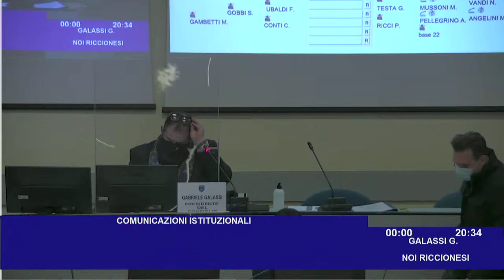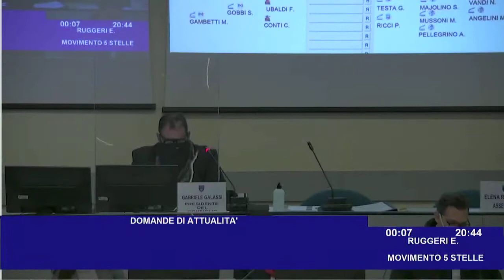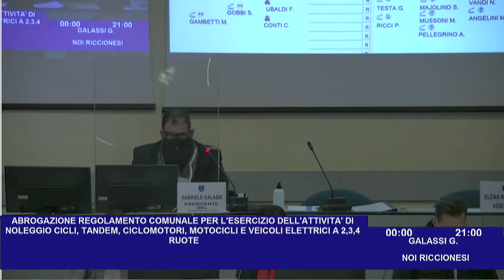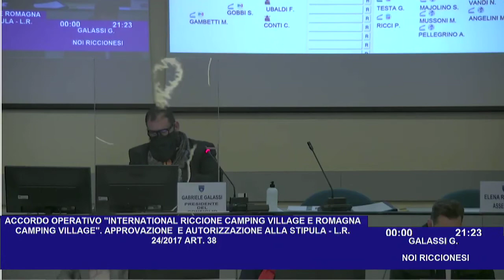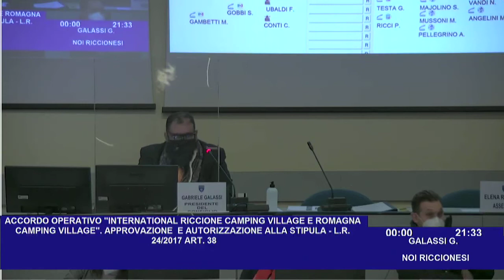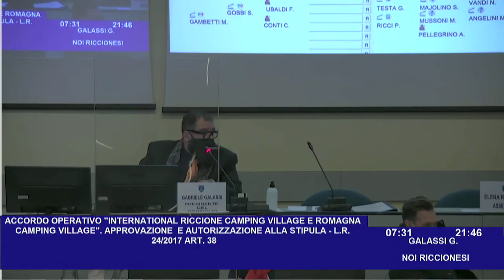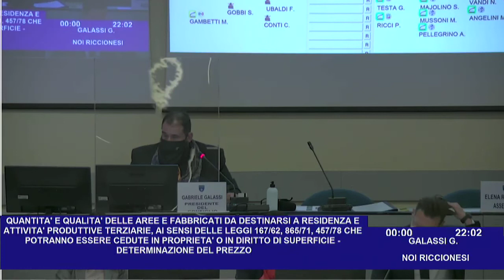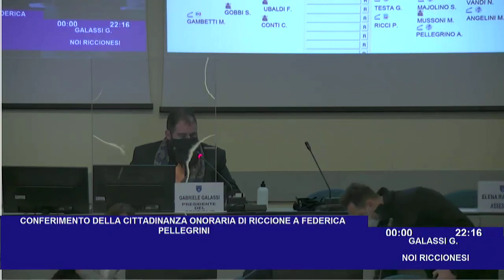Consiglio Comunale 9 dicembre 2021 completo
Streaming live del Consiglio Comunale di Riccione del 9 dicembre 2021

Sono state recuperate le parti audio mancanti a causa di una interruzione.